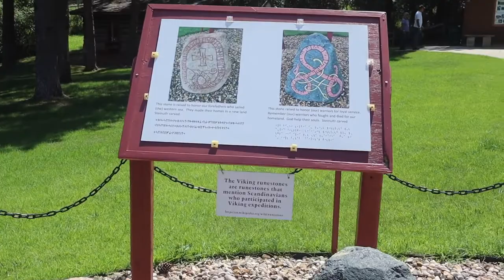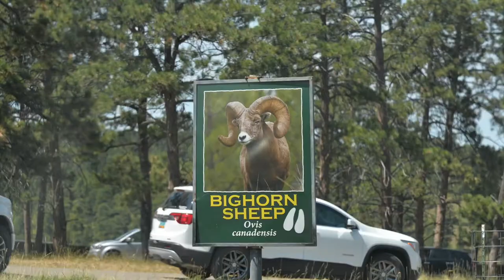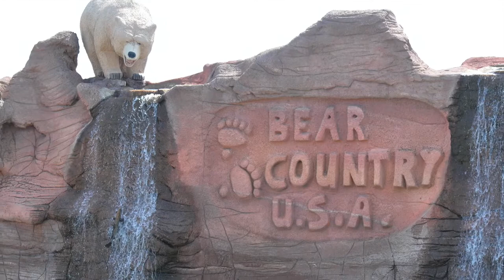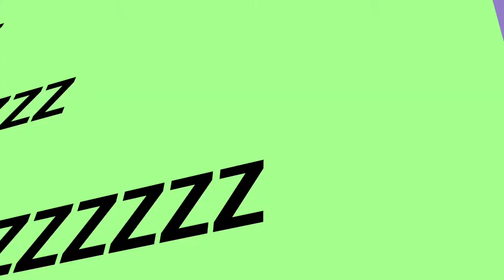Camping or Glamping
There is a product for every you.  Mind body and spirit
Come join our private feed on Facebook! All donations are being used to start a sustainable homestead community.

Check me out on Instagram @thehowlingwolveshomestead

$20.00 Shopping bag
$30.00 Tshirt
With our Camp Ourabora Logo